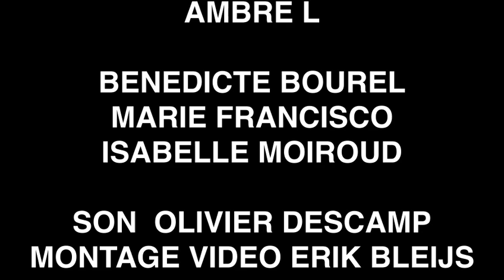Les AMOUREUX du Sacré Coeur à l'honneur dans Les Artistes ont la Parole